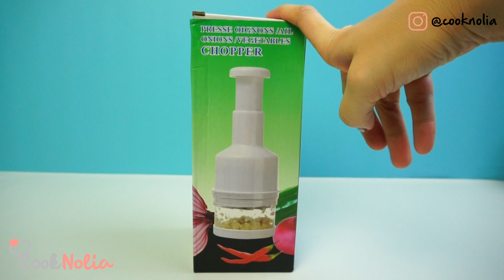REVIEW BARANG DAPUR UNIK.!!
Welcome to CookNolia channel..
channel yang ngebahas tentang makanan & minuman yg enak enak,

di video kali ini aku ngga masak tapi ngeriview barang barang dapur yang unik. dan barang2 yang di review akan di giveaway ke 1 org pemenang. dan di umumin di instagram.. so follow instagram kita ya...

yang di review di episode 1 ini ada ;:
1. corn device
2. egg hammer
3. egg stractor
4. press chopper